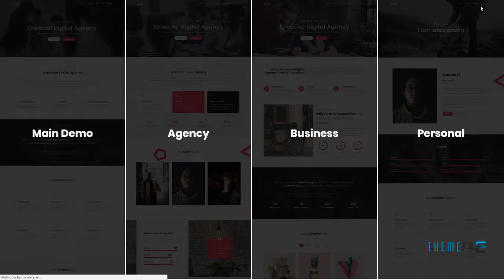Muli - Creative MultiPurpose Portfolio Aydan Zander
Compatible With AngularJS 4.0.x

 Columns 4+

 Layout Responsive

 Tags agency, bootstrap, business, clean, corporate, creative, flat, modern, multipurpose, one page, parallax, portfolio, responsive